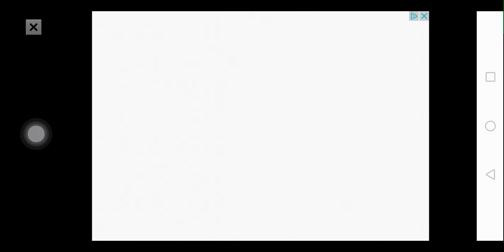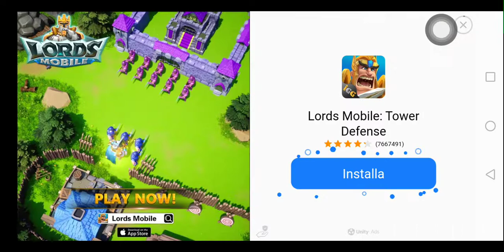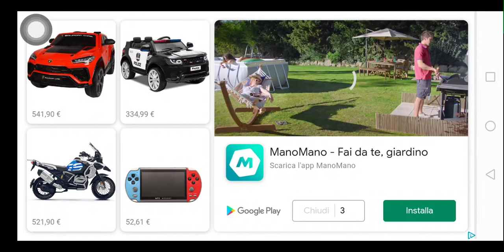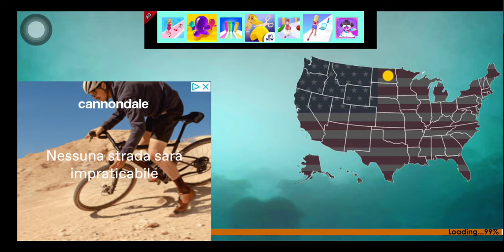gioco di karate